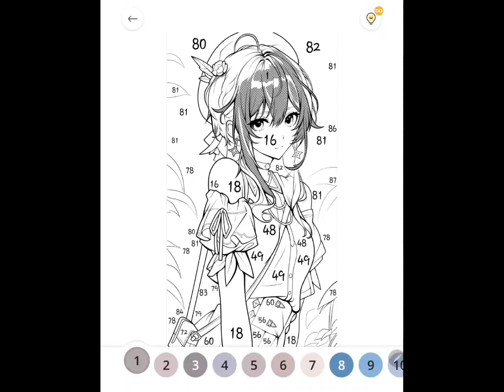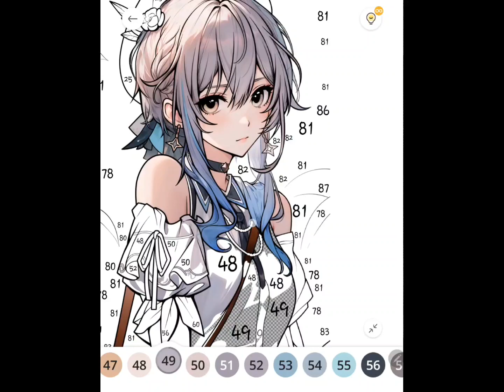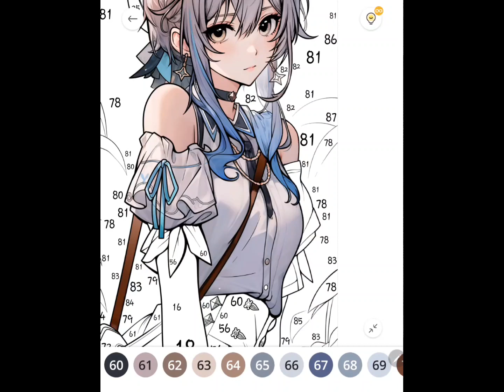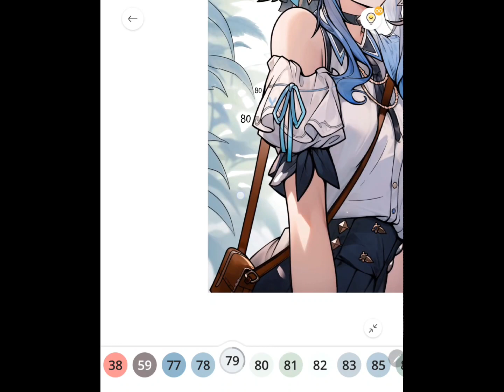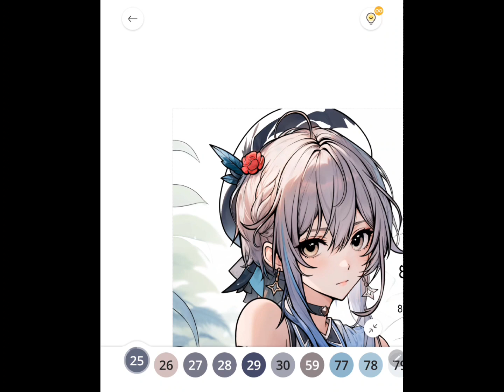Paint By Number [PBN]: #93